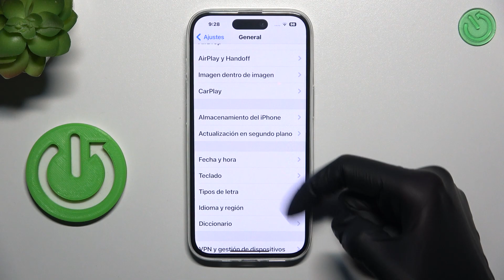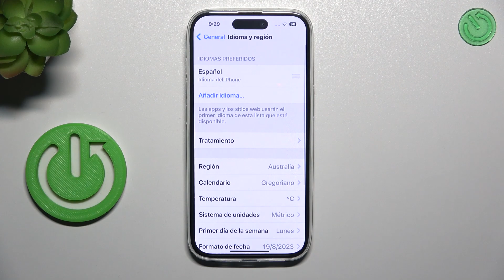Cómo cambiar el idioma del iOS en mi iPhone 15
Personaliza tu experiencia con el iPhone 15 cambiando el idioma de tu dispositivo. En este video, te mostramos cómo cambiar el idioma en iOS y adaptar tu iPhone a tus preferencias lingüísticas. Aprenderás a seleccionar y configurar idiomas adicionales, lo que es útil si eres bilingüe o si deseas usar tu dispositivo en un idioma diferente. Te guiamos a través de los pasos necesarios y te ofrecemos consejos para aprovechar al máximo esta función. Descubre cómo hacer que tu iPhone 15 hable tu idioma en este video.

¿Cómo cambiar el idioma en mi iPhone 15?
¿Puedo usar más de un idioma en mi dispositivo iOS?
¿Qué idiomas son compatibles con el iPhone 15?
¿Cómo configurar un teclado en otro idioma en iOS?
¿Hay consejos para cambiar el idioma en mi iPhone 15 sin problemas?